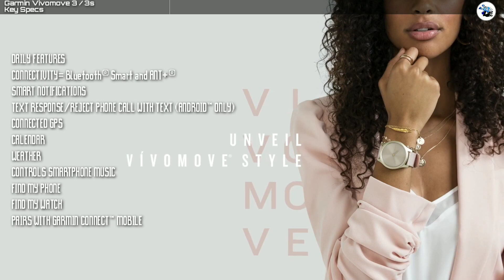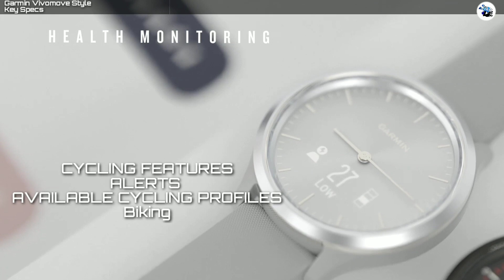Garmin Vivomove 3/ 3s, Style, Luxe | Vivomove Series | STUDlike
Garmin Vivomove 3 / 3s
Key Specs

GENERAL
Brand = Garmin
Model = vivomove 3
Gender = Unisex
Dimensions = 44 x 44 x 11.3 mm
Colors =

DISPLAY
Size  = 0.35" x 0.72" (8.9 mm x 18.3 mm)
Type =  OLED
Protection = water RATING 5 ATM

WEIGHT
Case only: 29.6 g
With silicone strap: 46.1 g

BATTERY LIFE
Smartwatch mode: up to 5 days
Watch mode: up to 1 additional week

COMPATIBLE WITH
iOS
Android

MATERIAL
Lens = Chemically strengthened glass
Bezel = Stainless Steel
Case = Fiber-reinforced polymer
Strap = Silicone

CLOCK FEATURES
TIME/DATE
AUTOMATIC DAYLIGHT SAVING TIME
ALARM CLOCK
TIMER
STOPWATCH
ANALOG HANDS

SENSORS
GARMIN ELEVATE™ WRIST HEART RATE MONITOR
BAROMETRIC ALTIMETER
ACCELEROMETER
AMBIENT LIGHT SENSOR
PULSE OX

DAILY FEATURES
CONNECTIVITY = Bluetooth® Smart and ANT+®
SMART NOTIFICATIONS
TEXT RESPONSE/REJECT PHONE CALL WITH TEXT (ANDROID™ ONLY)
CONNECTED GPS
CALENDAR
WEATHER
CONTROLS SMARTPHONE MUSIC
FIND MY PHONE
FIND MY WATCH
PAIRS WITH GARMIN CONNECT™ MOBILE

ACTIVITY TRACKING FEATURES
STEP COUNTER
MOVE BAR
AUTO GOAL
SLEEP MONITORING
CALORIES BURNED
FLOORS CLIMBED
DISTANCE TRAVELED
INTENSITY MINUTES
TRUEUP™
MOVE IQ™
BODY BATTERY™ ENERGY MONITOR
ALL-DAY STRESS TRACKING

GYM & FITNESS EQUIPMENT
AUTOMATIC REP COUNTING

AVAILABLE GYM ACTIVITY PROFILES
Strength Training,
Cardio Training,
Elliptical Training,
Stair Stepping,
Yoga

TRAINING, PLANNING and ANALYSIS FEATURES
CUSTOMIZABLE DATA PAGES
CUSTOMIZABLE ACTIVITY PROFILES
INTERVAL TRAINING
AUTO LAP®
VO2 MAX
CUSTOM ALERTS

Heart Rate Features
HR ZONES
HR ALERTS
HR CALORIES
% HR MAX
HR BROADCAST
RESPIRATION RATE
RESPIRATION RATE

RUNNING FEATURES
AVAILABLE RUN PROFILES
GPS-BASED DISTANCE, TIME AND PACE
CADENCE

CYCLING FEATURES
ALERTS
AVAILABLE CYCLING PROFILES
Biking

SWIMMING FEATURES
AVAILABLE SWIM PROFILES

POOL SWIMMING
UNDERWATER WRIST-BASED HEART RATE

KID ACTIVITY TRACKING FEATURES
TOE-TO-TOE™ CHALLENGES

PRICE =  ₹ 24,490/-

Garmin Vivomove Style
Key Specs

GENERAL
Brand = Garmin
Model = vivomove Style
Gender = Unisex

DISPLAY
Size  = 0.95" x 0.74" (24.1 mm x 18.7 mm)

WEIGHT
Case only: 25.5 g
With silicone strap: 42.0 g
With nylon strap: 35.0 g

COMPATIBLE WITH
iOS
Android

MATERIAL
Lens = domed Corning® Gorilla® Glass 3
Bezel = anodized aluminum
Case = anodized aluminum
Strap = silicone or woven nylon

CLOCK FEATURES
TIME/DATE
ALARM CLOCK
TIMER
STOPWATCH
ANALOG HANDS

SENSORS
BAROMETRIC ALTIMETER
ACCELEROMETER
AMBIENT LIGHT SENSOR
PULSE OX

DAILY FEATURES
SMART NOTIFICATIONS
CONNECTED GPS
CALENDAR
WEATHER
CONTROLS SMARTPHONE MUSIC
FIND MY PHONE
FIND MY WATCH
GARMIN PAY™

ACTIVITY TRACKING FEATURES
STEP COUNTER
MOVE BAR
AUTO GOAL
SLEEP MONITORING
CALORIES BURNED
FLOORS CLIMBED
DISTANCE TRAVELED
INTENSITY MINUTES
TRUEUP™
MOVE IQ™
ALL-DAY STRESS TRACKING

GYM & FITNESS EQUIPMENT
AUTOMATIC REP COUNTING

Strength Training,
Cardio Training,
Elliptical Training,
Stair Stepping,
Yoga

CUSTOMIZABLE DATA PAGES
CUSTOMIZABLE ACTIVITY PROFILES
INTERVAL TRAINING
AUTO LAP®
VO2 MAX
CUSTOM ALERTS

Heart Rate Features
HR ZONES
HR ALERTS
HR CALORIES
% HR MAX
HR BROADCAST
RESPIRATION RATE
RESPIRATION RATE

RUNNING FEATURES
AVAILABLE RUN PROFILES
CADENCE

CYCLING FEATURES
ALERTS
AVAILABLE CYCLING PROFILES
Biking

SWIMMING FEATURES
AVAILABLE SWIM PROFILES

TOE-TO-TOE™ CHALLENGES

PRICE =  ₹ 29,490/-

Garmin Vivomove Luxe
Key Specs

GENERAL
Brand = Garmin
Model = vivomove Luxe
Gender = Unisex

WEIGHT
Case only: 44.5 g
With leather strap: 55.5 g
With Milanese strap: 86.0 g

COMPATIBLE WITH
iOS
Android

MATERIAL
Lens = domed Sapphire Crystal
Bezel = stainless steel
Case = stainless steel
Strap = Italian leather or Milanese stainless steel mesh

CLOCK FEATURES
TIME/DATE
ALARM CLOCK
TIMER
STOPWATCH
ANALOG HANDS
CHRONOGRAPH

SENSORS
BAROMETRIC ALTIMETER
ACCELEROMETER
AMBIENT LIGHT SENSOR
PULSE OX